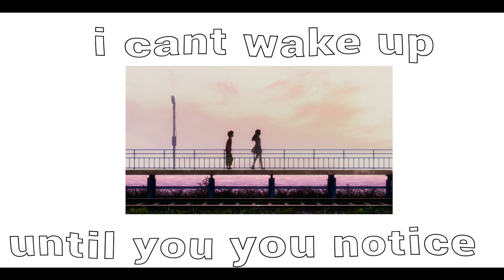kais - the one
atomic edits

this video is a fast edit, it took me 9hrs to do it